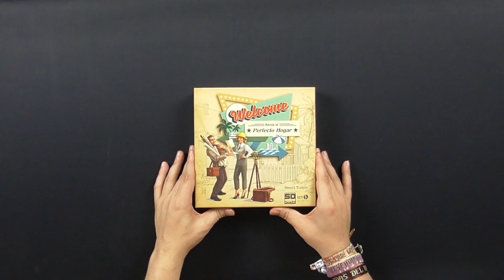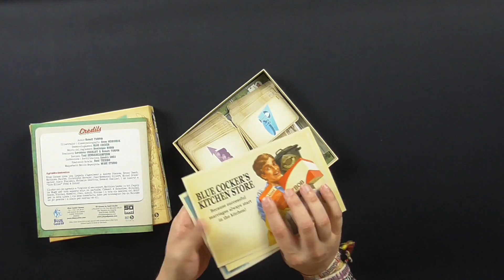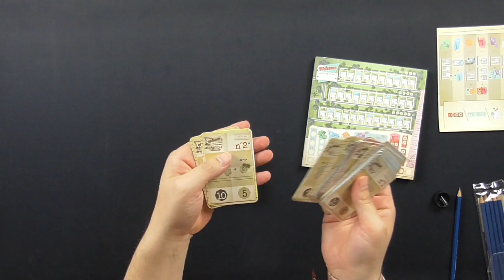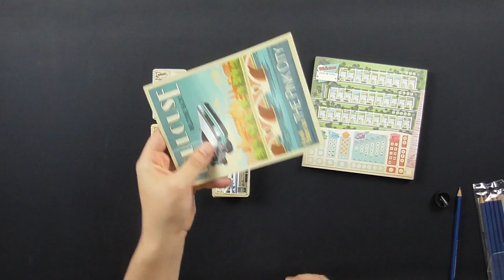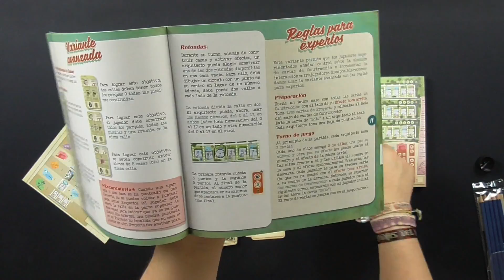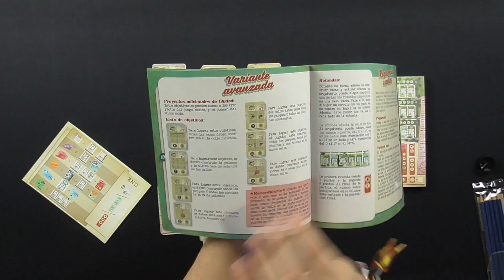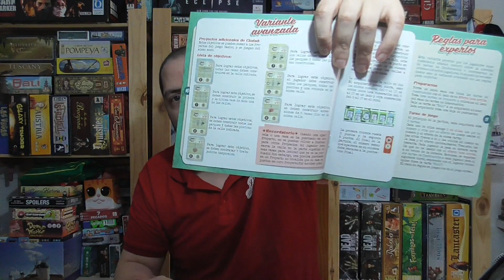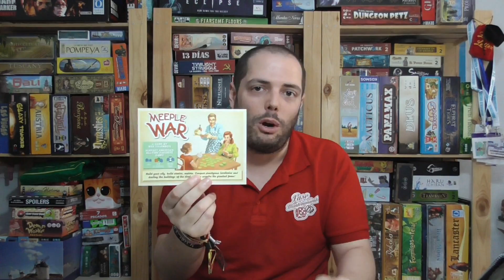Welcome Hacia El Perfecto Hogar - SD Games - Videoreseña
Esta valla a la izquierda, esa piscina a la derecha, este número va a ser el 8 bis... ¿Queréis hacer urbanizaciones bonitas y con estilo? Poneos el casco de obra, coged lapiz y papel, y a quebrarse la cabeza numerando hacia arriba en este juego de 1 a 100 jugadores, con partidas de 25 minutos, de Benoit Turpin, editado por SD Games. Un Roll & Write, pero sin roll. Mu raro todo, pero mola mucho. ¡Echadle un ojo!

Si lo queréis a precio de antes de la burbuja inmobiliaria, aquí tenéis a nuestros amigos de Juegos de la Mesa Redonda.